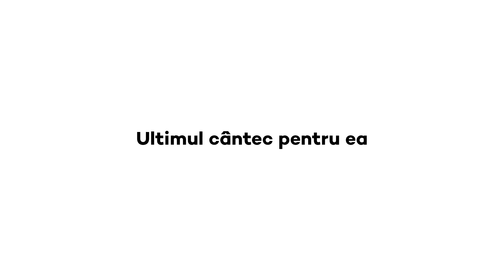Spam - Ultimul cântec pentru ea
Muzica și versuri - Cosmin Vaman

DOP - Zoran Simulov
Camera și montaj - Tudor Olaru

Multumiri speciale:
Lulu de Hillerin
Catalin Rudolf - 4k Boradcasting Solutions
Videolink

Și, desigur, Marius Manole

Chitară solo - Alexandru Cismaru
Clape - Mugurel Coman

Trupa SPAM:

Alexandra Andrei
Cosmin Vaman
Ciprian Diaconu
Tudor Olaru
Eugen Toboș

Înregistrări, mix și master - Real Sound & Vision - Victor Panfilov

Mai stai o secunda,
Promit
Ca n-o sa dureze mult
Asta e ultimul cantec pe care ti-l scriu
Pe care ti-l cant

Esti frumoasa asa cum erai
Iti spun, poate ca ai uitat
Poate ca ai uitat cum sa ma iubesti
Poate te-ntrebi daca a meritat

Si nu avem timp sa ne spunem ce credem
N-avem timp sa ne mai sarutam
Nu gasim timp nici macar adio sa ne luam

Si decat sa ne planga de mila oricine,
Mai bine
Sa se iubeasca inca putin
Poate o sa ne amintim

Si decat sa ne-ntrebe daca suntem bine
Oricine
Sa ne-ntrebe dac-am fost fericiti
Sa ne-ntrebe daca mai stim
Cum sa facem sa mai iubim

Poate ca ai uitat
Poate doar ai obosit de fapt
Dragostea e ca mersul pe bicicleta
Nu o uiti, dar te poti plictisi de pedalat

Am putea sa mergem mai departe, de fapt
Am putea sa facem orice.
Sa te privesc in ochi nu stiu daca are rost.
Poate nici n-o sa te mai recunosc